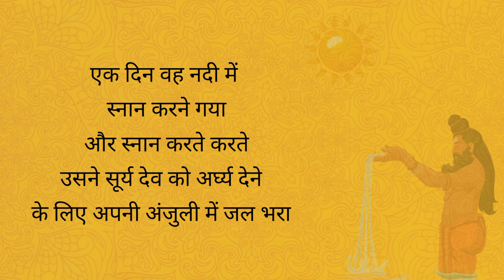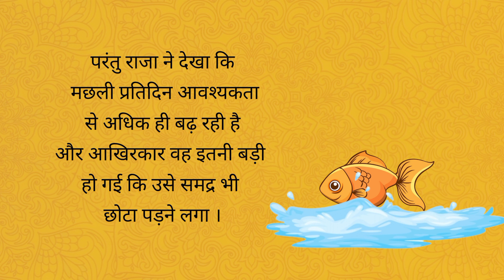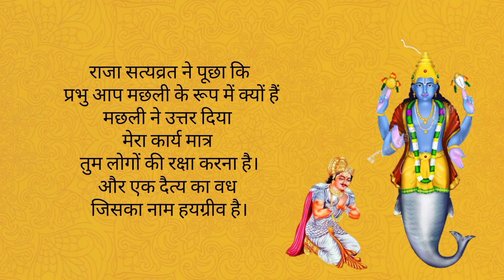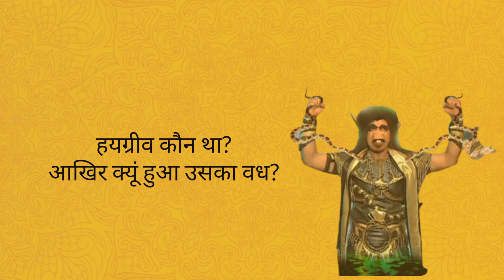मत्स्य अवतार PART-1 । दीपाली शर्मा । हिंदी कथाएं । ऐतिहासिक कथाएं। हरि बोल। हरे कृष्णा।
Hello everyone, welcome to my youtube channle called " PAURANIK KATHAON SE  suno aur jano apna itihas " . And through this channle you will be able to enjoy a lots of entertaining and interesting stories, through stories you can develop your children more easily and give them the information they should have. So enjoy the interesting stories listen to them and also tell the story to children in your own language which called " PAURANIK KATHAON SE suno aur jano apna itihas ". to explore more informative and interesting stories please subscribe to my channle and share informative stories to others as you can, press bell icon for upcoming information and if you like the stories then like it.👍😍📖 . THANKYOU❤